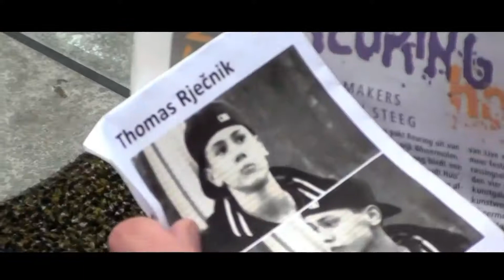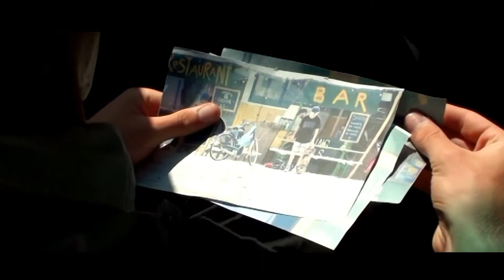Ruthless - short film 1080p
We are fifteen and sixteen years old and we like to make short films. This is our first one. We mostly filmed on the NDSM shipyard in Amsterdam. I used a sony cx 115e to film. It also shoots in slow-motion. Hope you like it.